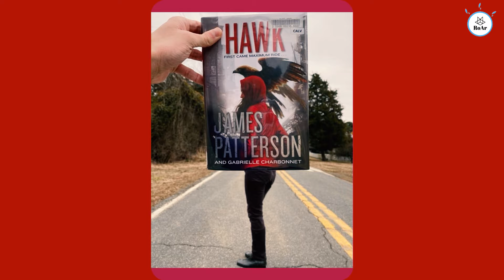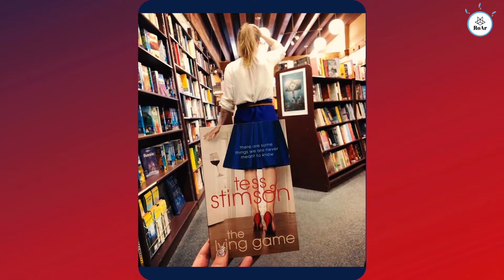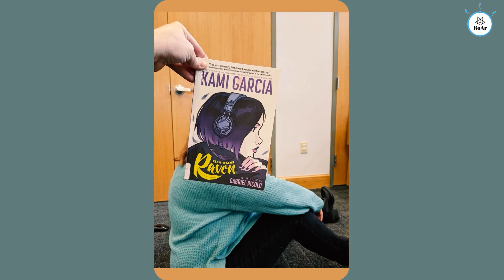30 of The Best Responses to The Bookface_Challenge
30 of The Best Responses to The Bookface_Challenge